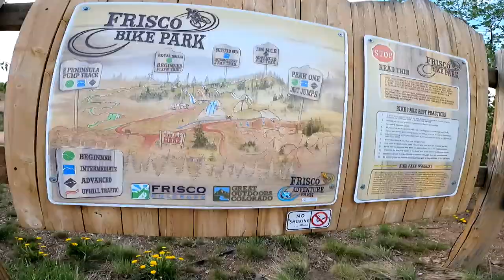Over Vertical berm! Frisco Bike Park walk through!